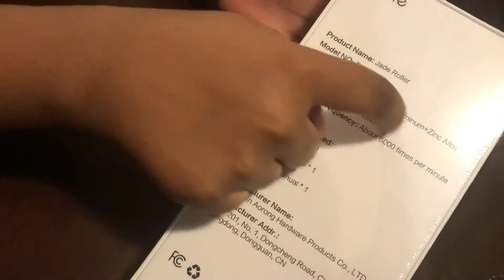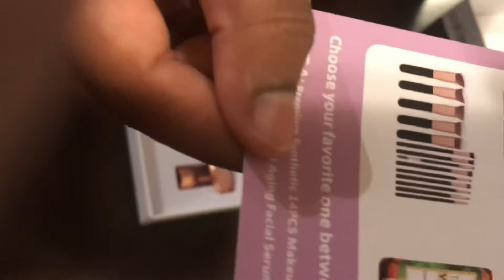Jade roller unboxing//rose quartz for face glow // reduce wrinkles